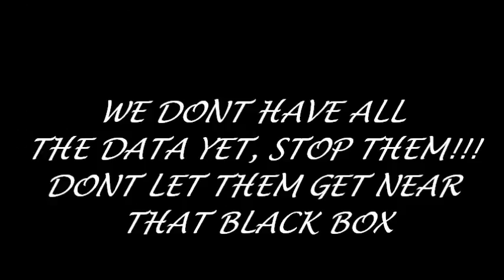Zukovsky Black Box Voices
Just a small clip of what im doing for my main account ;)